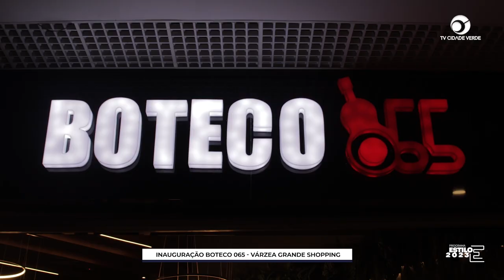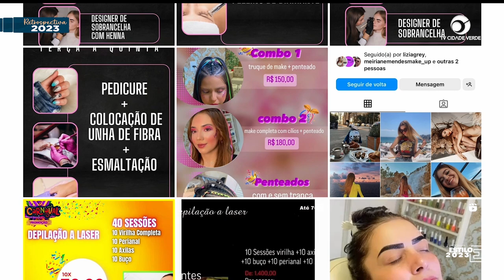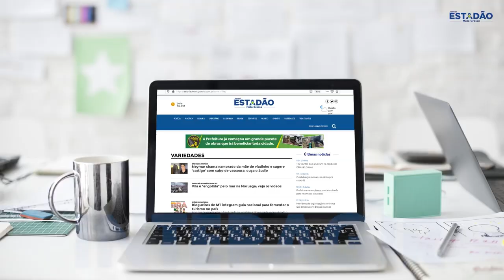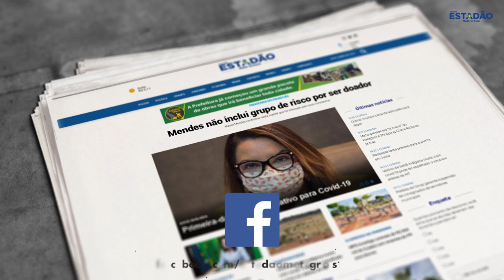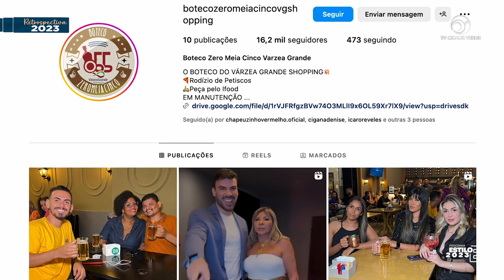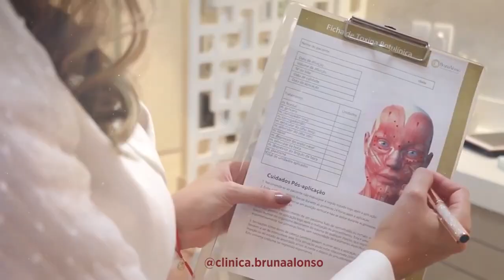Programa Estilo exibido em 29/01/2024